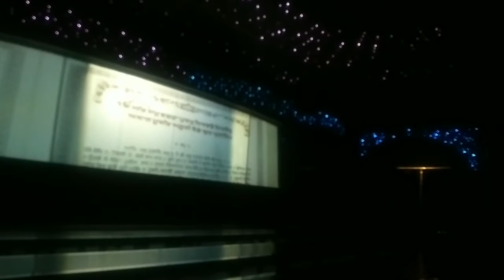Part-2 ਹਰਿਮੰਦਰ ਸਾਹਿਬ ਅੰਮ੍ਰਿਤਸਰ । Golden Temple Amritsar | Kumar_sabb_vlogs